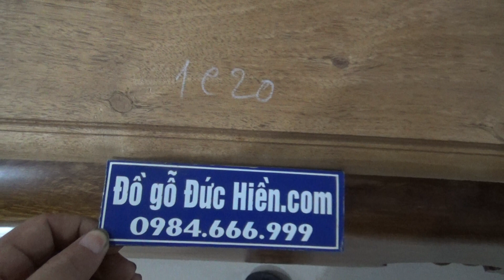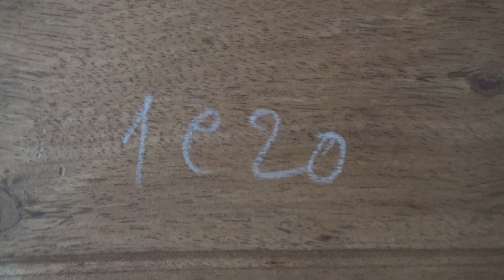ĐỒ GỖ ĐỨC HIỀN : Sập gụ mã số 1C20, dạ trơn, 1m8, ngày 11-5-2017